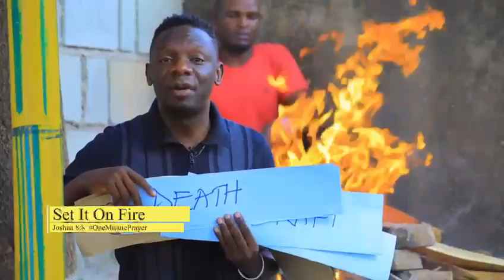Set it On FIRE🔥 🔥 🔥